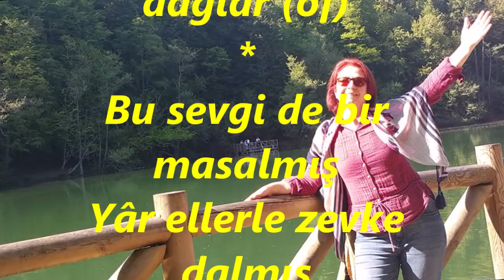Hamiyet TURAN-Ayrılık Ateşten Bir Ok (HİCAZ)R.G.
SOLİST:
*HAMİYET TURAN*
VİDEOYU YAPAN
*RECEP GAYRETLİ*
GÜFTE:
BESTE:  FAHRİ KAYAHAN
USUL:  NİM SOFYAN
MAKAM:    HİCAZ
Ayrılık âteşten bir ok
Nazlı yârdan hiç haber yok
Benim derdim herkesten çok
Ben nasıl yanmıyam dağlar (of)
Bu sevgi de bir masalmış
Yâr ellerle zevke dalmış
Unut diye haber salmış
Ben nasıl yanmıyam dağlar (of of)